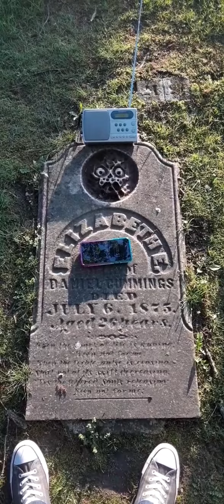The Witch Grave in Titusville , PA (HEADPHONES RECOMMENDED)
Skull engraving